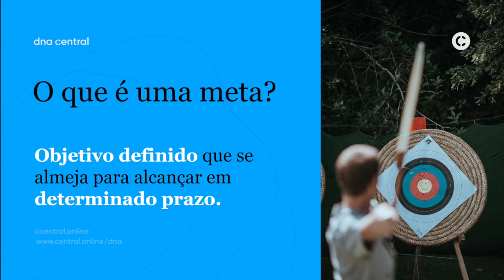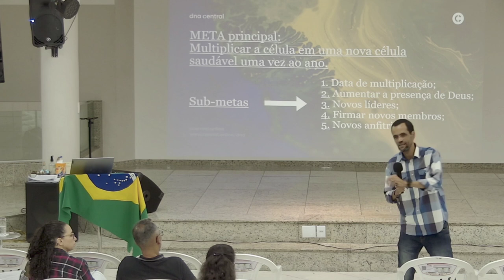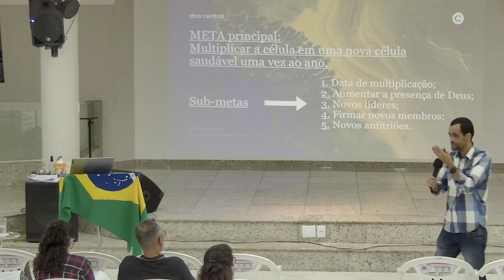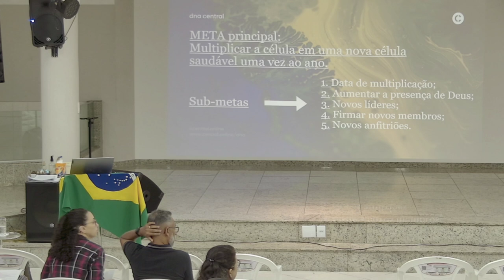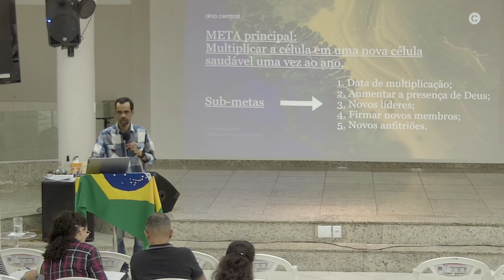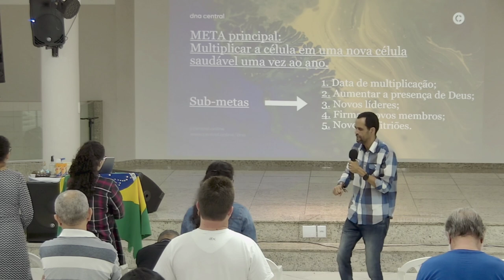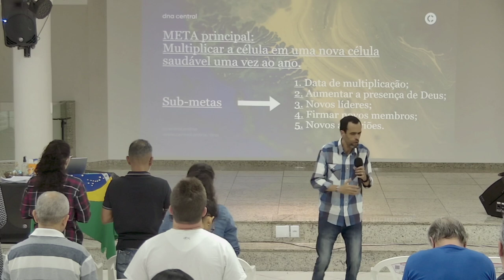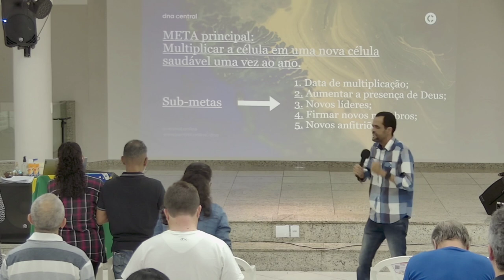Aprofundando a Visão - 6ª semana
CULTOS ONLINE QUINTA E DOMINGO